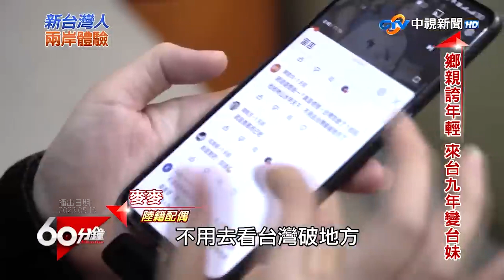陸配飄洋過海嫁來台 愛上傳統市場台灣文化【60分鐘 精華】